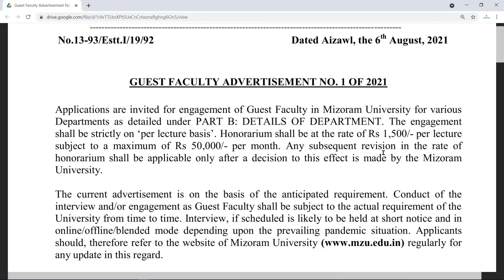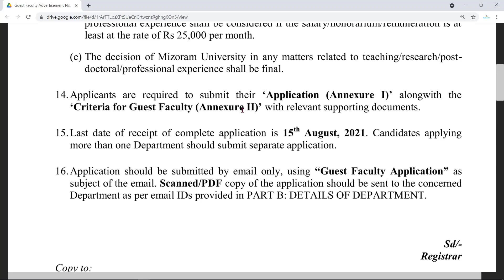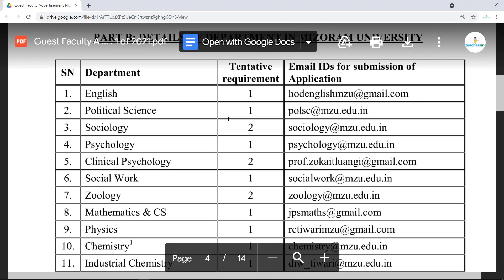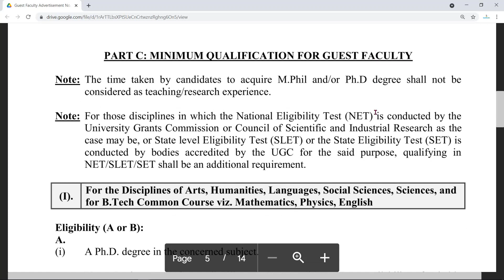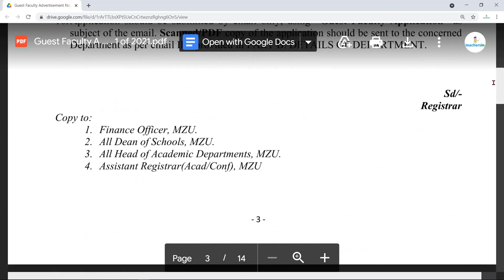Guest Faculty Job Vacancy in Mizoram University | Assistant Professor Job in Mizoram University